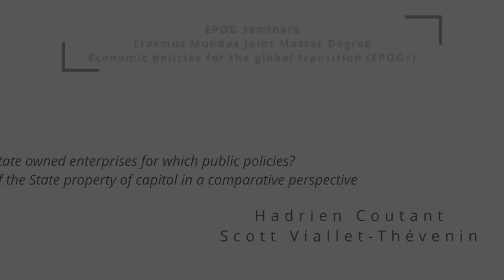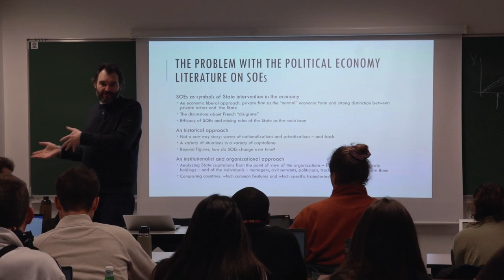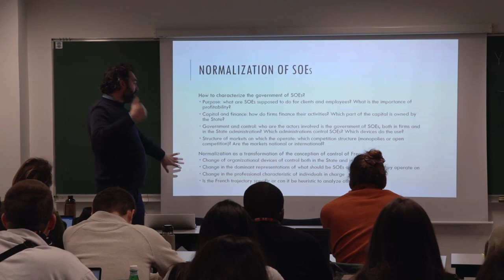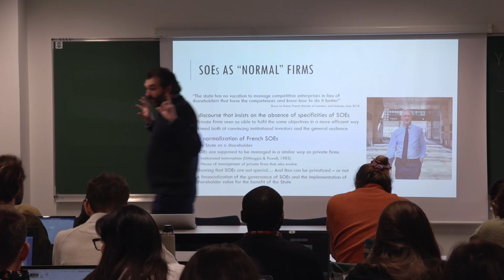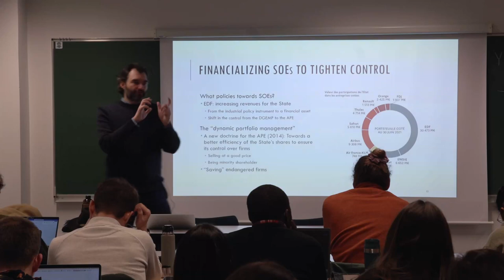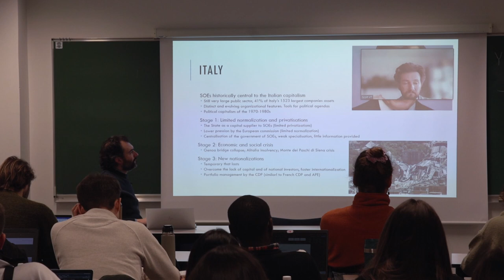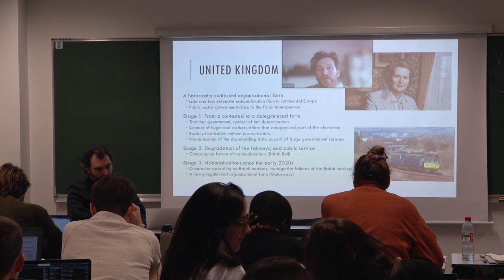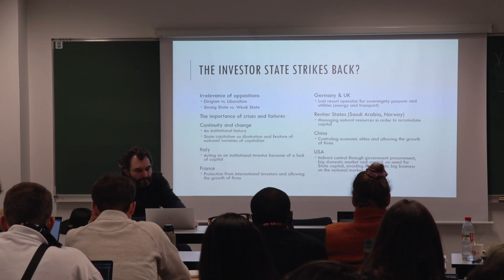#263 — Which State owned enterprises for which public policies?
#263 — Which State owned enterprises for which public policies? The governance of the State property of capital in a comparative perspective

Hadrien Coutant, Associate professor of sociology at Université de technologie de Compiègne, member of the COSTECH lab.

Scott Viallet-Thévenin, Assistant professor at the Université Mohammed VI — Polytechnique at Ben Guérir (Morocco).